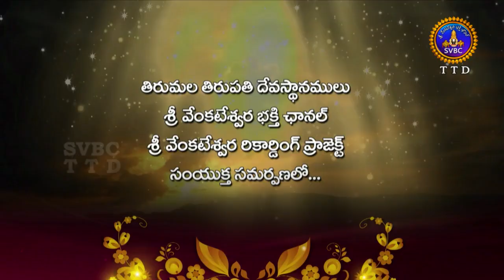Annamayya Pataku Pattabhishekam | EP 99 | Part 1 | 05-01-19 | SVBC TTD